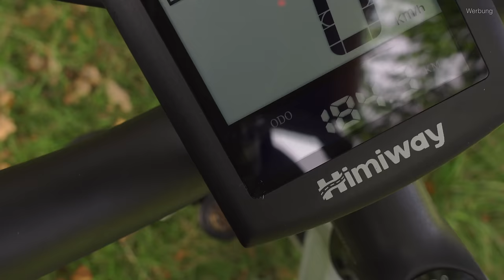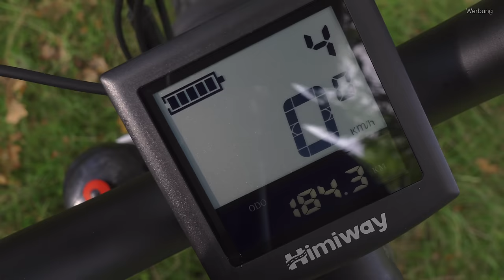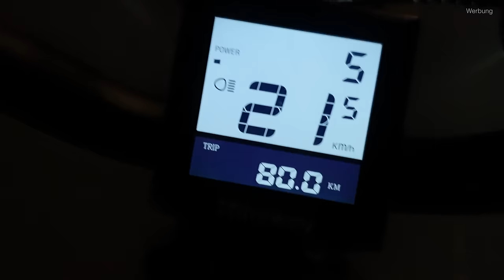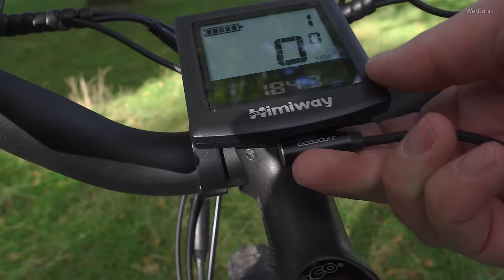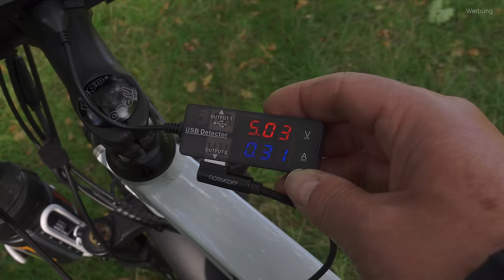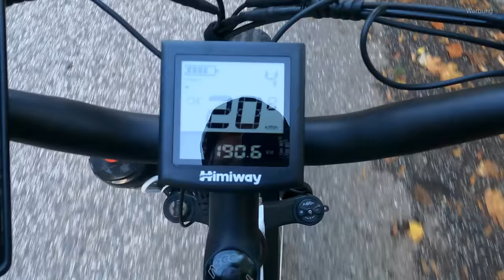Himiway Cruiser All-Terrain - Longrange E-Bike mit großem Akku und kräftigem Heckmotor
Heute stelle ich euch das HIMIWAY Cruiser All Terrain E-Bike vor, das mir die Firma Himiway kostenlos zur Verfügung gestellt hat. Werbung!

Ich empfehle generell, jedem vor dem Kauf eines E-Bikes / Fahrrads eine ausgiebige Probefahrt zu machen!

Bei Fragen zum E-Bike schreibt gerne Kommentare oder schreibt mir eine E-Mail.

Sprungmarken:
00:00 - Intro
00:23 - Ansprache
00:57 - Unboxing & Montage
01:52 - Montage
03:12 - Vorstellung des All-Terrain Cruisers
03:37 - Reifen
04:01 - Akku 840 Wh
04:25 - Motor
04:37 - Federgabel - Flaschenhalter - Licht
05:09 - Sattel - Gepäckträger
05:39 - Schaltung
06:04 - Worte zur Vormontage
06:19 - Griffe & Klingel
07:04 - Unterstützungsstufen
07:41 - Angepasste Ladestandsanzeige - Reichweite
09:25 - Gewicht - Größe
10:08 - Preis
10:23 - Bremslicht
10:46 - Smartphone Lademöglichkeit über USB
11:19 - Los geht’s
12:08 - Unterstützungsstufen in der Praxis
12:50 - Motorwiderstand bei über 25 km/h?
13:33 - Fahren am Strand im Sand
15:42 - Entlang der Elbe
16:50 - Schlussworte am Elbstrand